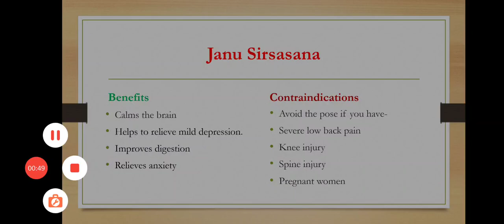Benefits and Contraindication of Janusirasana.